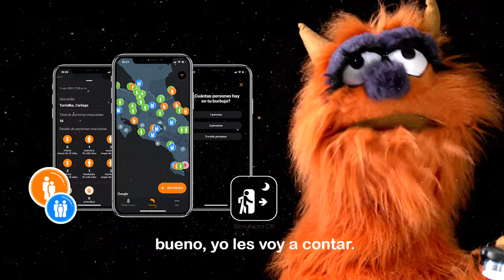Monstrua se prepara para el simulacro cr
En este vídeo Monstrua nos  cuenta cómo ella se prepara para el simulacro de sismo "Costa Rica se prepara 2021"
Le invita a que usted se prepare y prepare a su familia, para que proteja a niñas y niños, también. ¡Usted enseña con el ejemplo!.
REDCUDI, UNICEF y PANI se unen a la Comisión Nacional de Emergencia en esta labor preventiva.